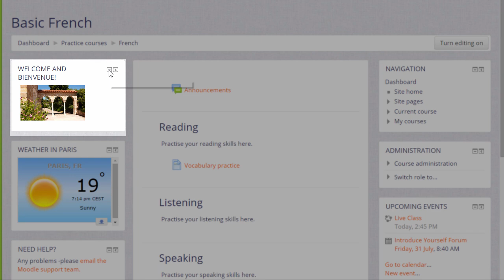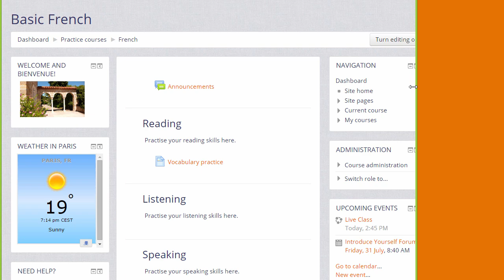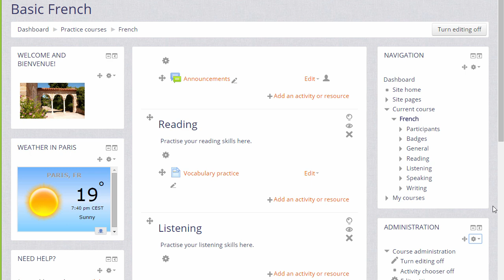Learn Moodle 2015: What are blocks? (Moodle 2.9)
How to add, edit and customise Blocks for content in the Learn Moodle site - an introduction to Moodle Blocks with various themes, responsive layouts and docking blocks.

This tutorial video is part of the Learn Moodle MOOC August 2015 series using Moodle 2.9